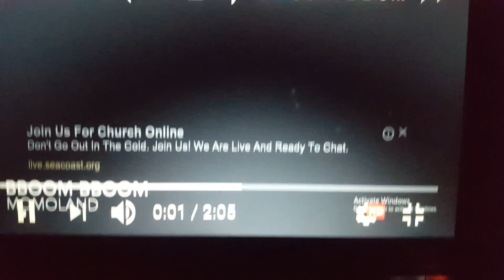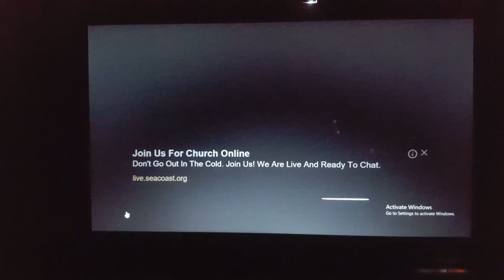MOMOLAND BBoom BBoom Dance Cover ll KKdance